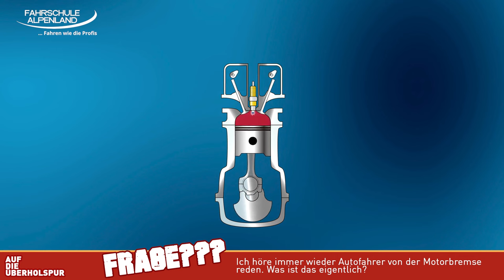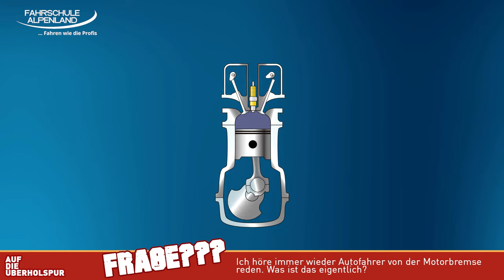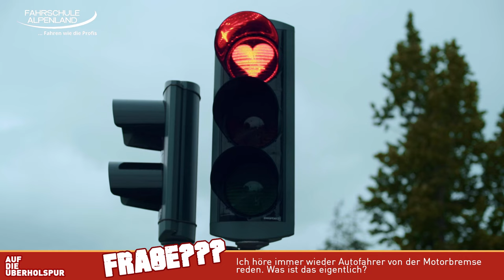GRATIS Helferlein - stets zu Diensten, spart Benzin und Bremsen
Die Motorbremse ist wird oft unterschätzt und falsch benutzt. Wie du die Motorbremse richtig einsetzt und wie sie funktioniert erklären wir dir in diesem Video.

Womit machen wir diese Videos?